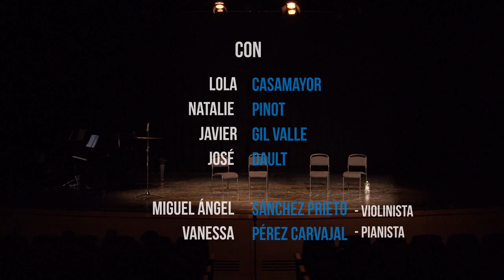Lecturas dramatizadas con Javier Gil Valle, Lola Casamayor, Natalie Pinot y José Dault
Un repaso a la noche de lecturas dramatizadas que tuvo lugar el 21 de octubre de 2021 en el Teatro del Institut français de Madrid. 🎭🎻

Con Lola Casamayor, Natalie Pinot, Javier Gil Valle y José Dault.

Música en vivo: Miguel Ángel Sánchez Prieto y Vanessa Pérez Carvajal.